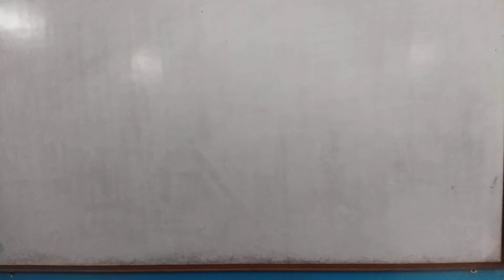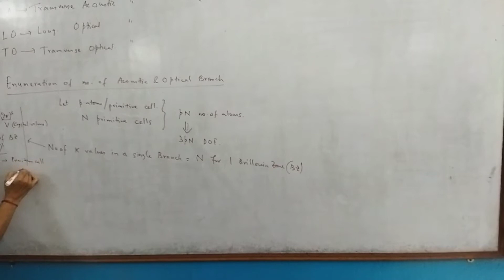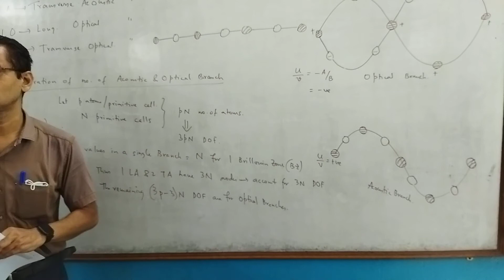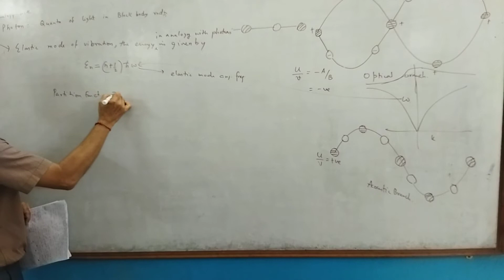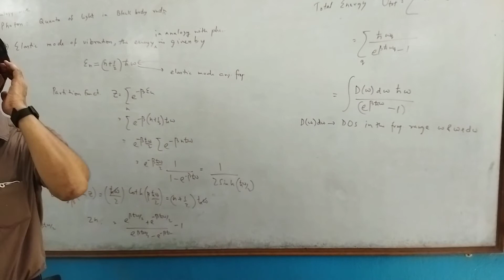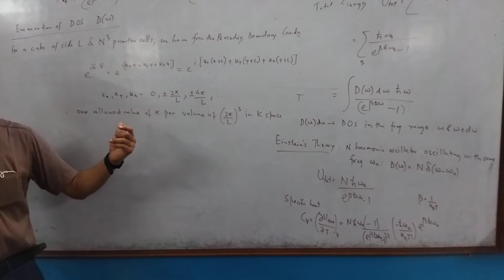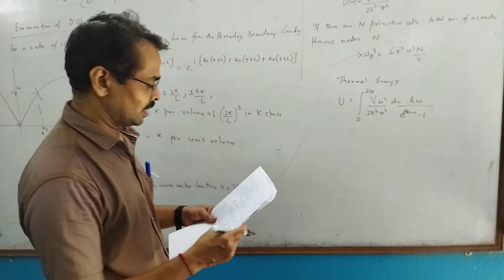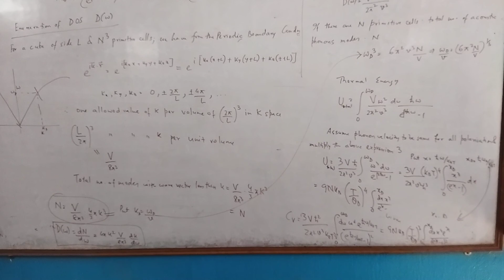Lattice Vibrations: Phonons